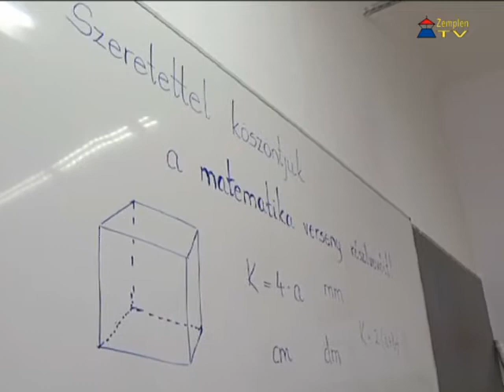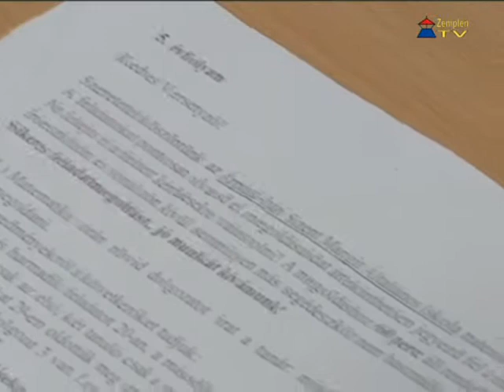Matematika verseny az Árpád-házi Szent Margit Általános Iskolában